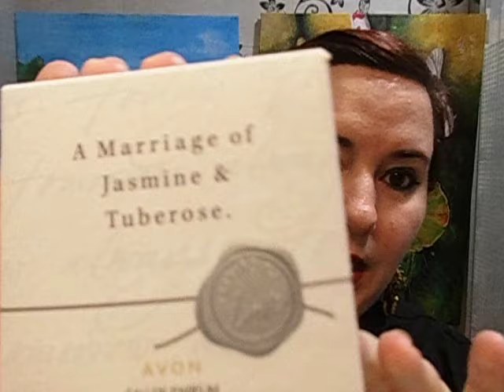TOP 5 PERFUMES AVON 💜 ESPECIALMENTE INTERESANTES - SUB